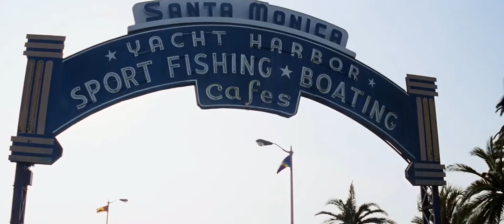Corre forest corre!!!!